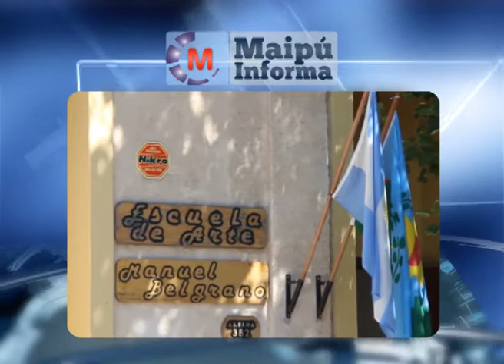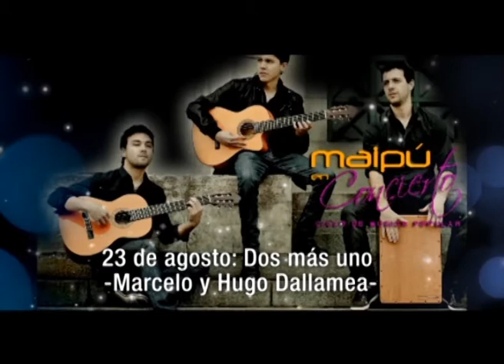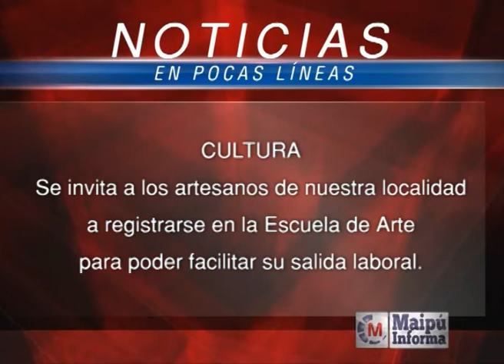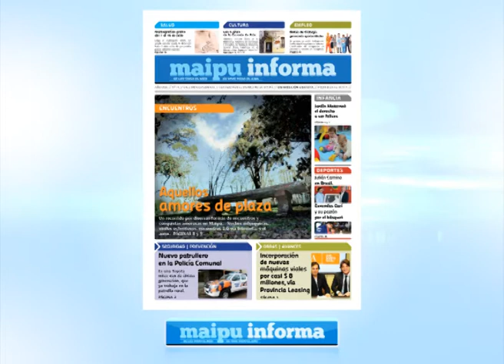Maipú Informa Tv Emisión 310 (4-08-2014)